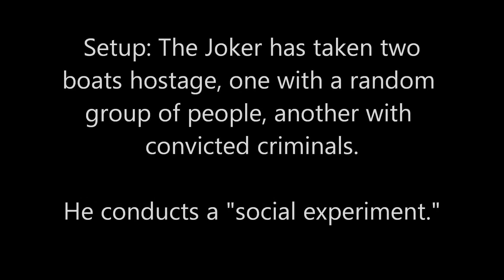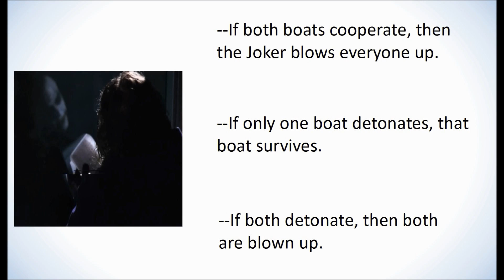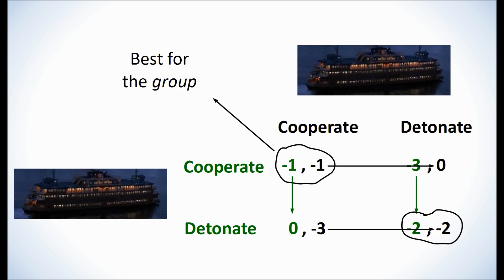Dark Knight Game Theory (Part 3): Boat Scene Prisoner's Dilemma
The Dark Knight features an example of the prisoner's dilemma.

My Books